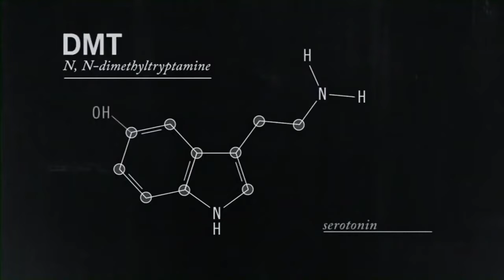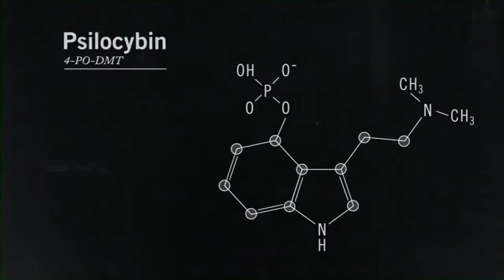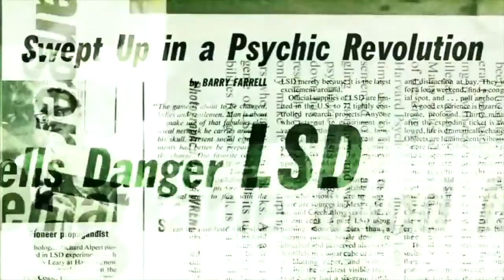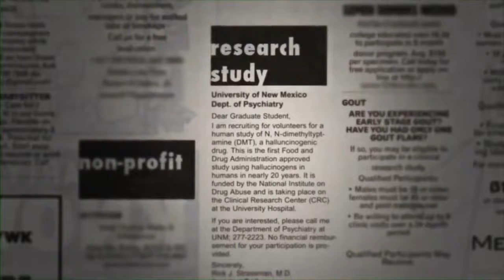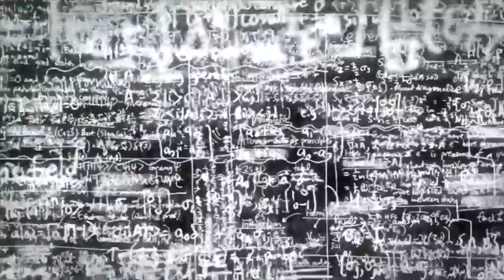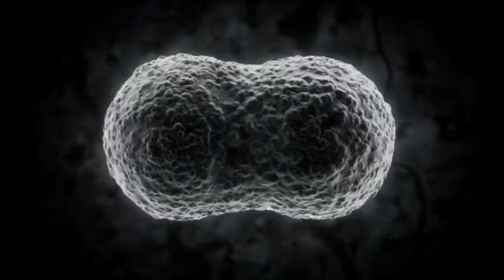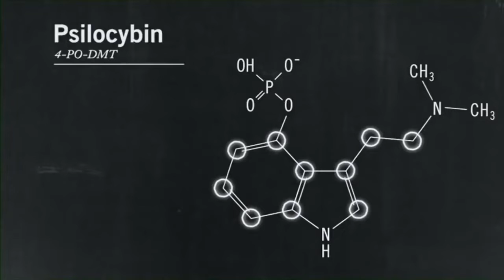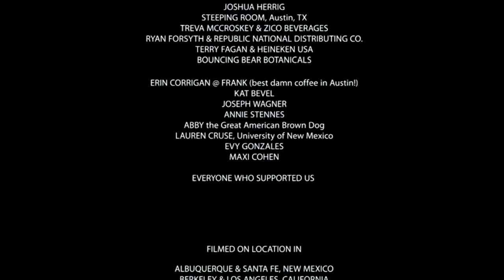DMT : La Molécule de L' Esprit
Animé par Joe Rogan, La molécule de l'esprit étudie la diméthyltryptamine (DMT), un composant naturel existant chez les hommes, et dans potentiellement tous les organismes vivants. Les recherches sanctionnées par le gouvernement du Dr. Rick Strassman sur la DMT humaine seront au centre du documentaire, faisant émerger l'impact potentiel de l'étude et ses révélations inconcevables. Avec un examen des effets de la DMT à travers deux concepts diamétralement opposés, la science et la spiritualité, La molécule de l'esprit dénoue les connections entre la neuroscience à la fine pointe de la technologie, la mécanique quantique et la spiritualité. La molécule de l'esprit, une simple molécule avec d'énormes conséquences. Le subtil mélange de science, spiritualité et philosophie résulte en une abondance d'idées crédibles et de théories qui pourraient changer la façon dont nous comprenons la nature de la réalité, et notre relation avec elle